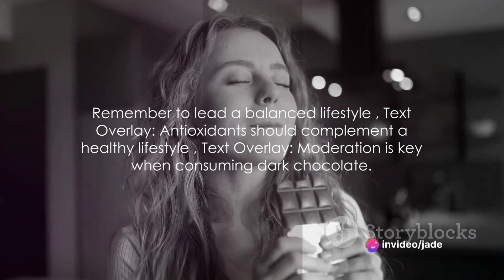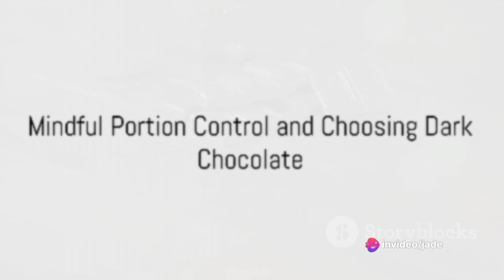"The Sweet Buzz: Exploring the Effects of Chocolate and Coffee on Your Health"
Indulge in the delicious journey of "The Sweet Buzz" 🍫☕ Explore the intriguing effects of chocolate and coffee on your health! 🤔🔍 From tantalizing taste buds to potential health perks, join us for a short, sweet adventure!